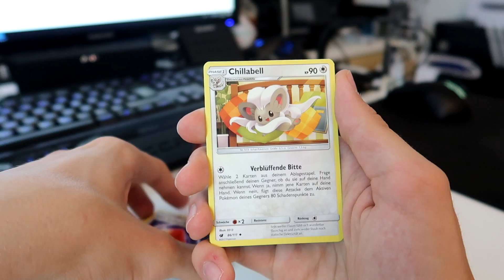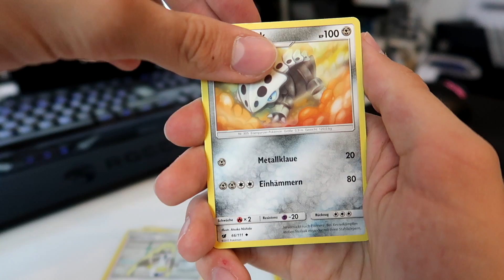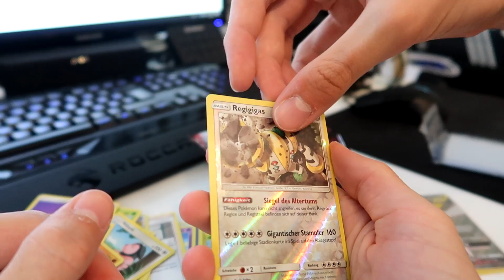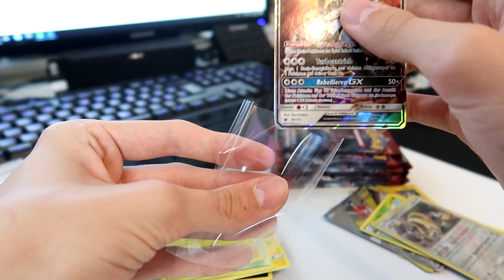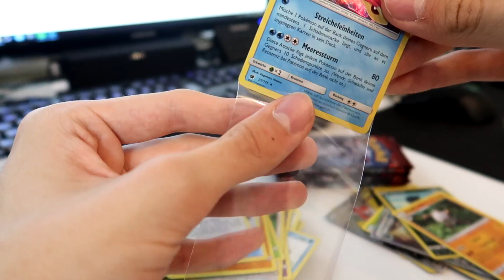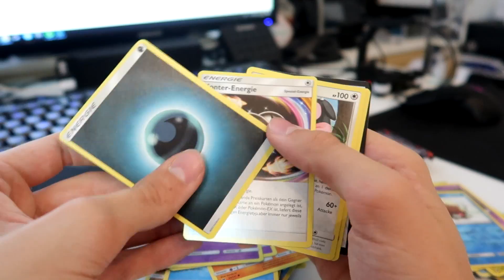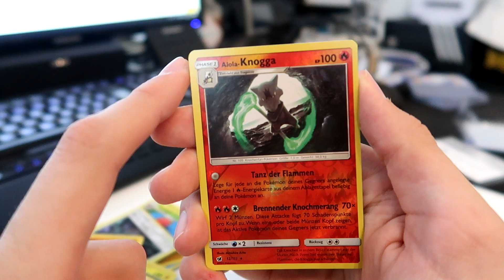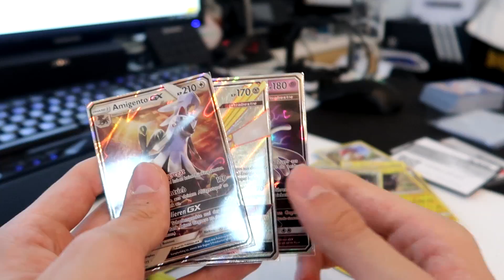3x GX! ⚠️Stunde der Wächter🔥 Pokemon Display Opening | deutsch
► Heute öffnen wir 12x Booster von Stunde der Wächter!

Stunde der Wächter 5x*

Pakete an:
Puuki
Paketfach 1
Postfiliale Andritzer Reichstrasse 37a
8045 Graz - AT